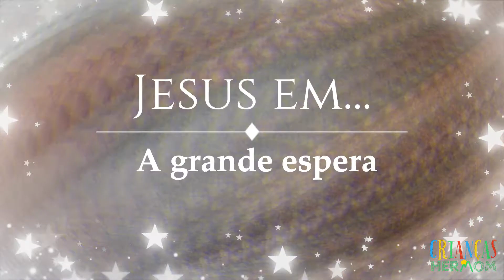Culto Infantil - A Grande Espera - 20/12/2020